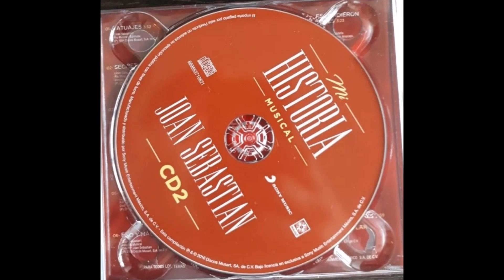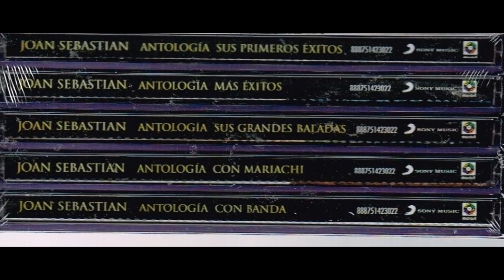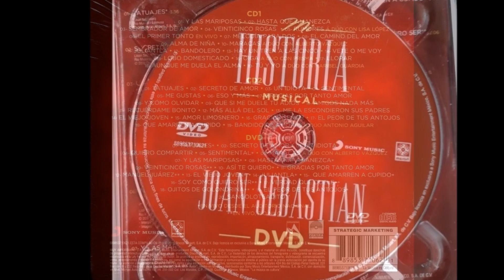Joan Sebastian - El primer tonto [en vivo] (audio HQ HD)